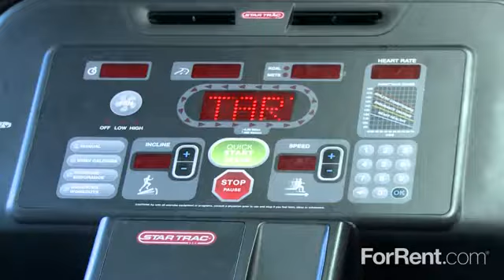E-Gate Apartments in West Valley City, UT - ForRent.com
E-Gate Apartments for rent in West Valley City, UT on ForRent.com: Availability, pricing and special promotions subject to change daily. E-Gate Apartments in West Valley City is a community that offers two and three bedroom apartment homes for rent and includes central heat and air conditioning, oversized garden windows with complete window coverings, spacious closets, european kitchen cabinetry, a private master bath, stainless steel sink, garbage disposal, microwave, a patio or deck with storage and vaulted ceilings in the upper units.  Our amenity package also includes professional and responsive management, attractive landscaping, quick and easy freeway and public transportation access, covered parking, a fitness center, hot tub and heated swimming pool, playground, fitness room and clubhouse.
Call or stop by E-Gate Apartments today! - 2292 W. Ruddy Way (2965 S.)